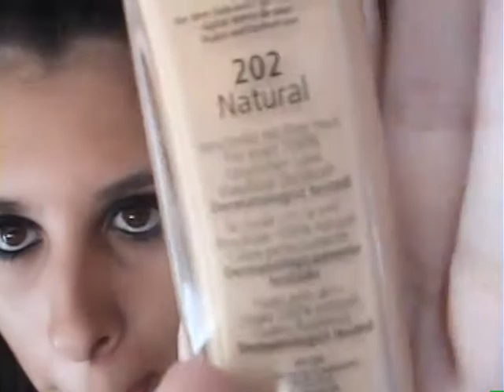☼ Look ♥ De Patricia Montero ♥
olaaaaaa chicas en este videoooo osago un maquillaje inspirado en la sesion de fotos que tuvo patricia montero e la revista woman espero que os guste
para contactar conmigo
maquillajemusica
correo: